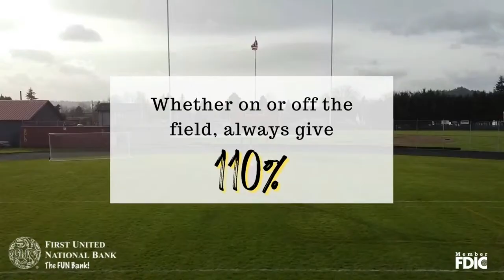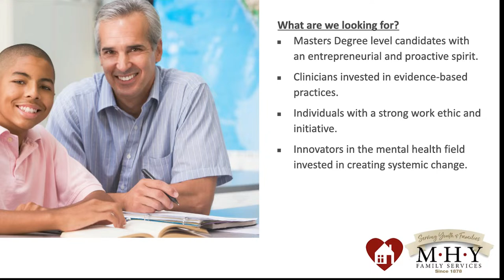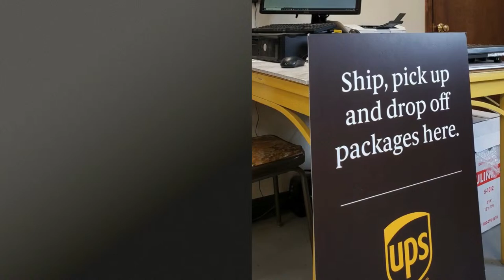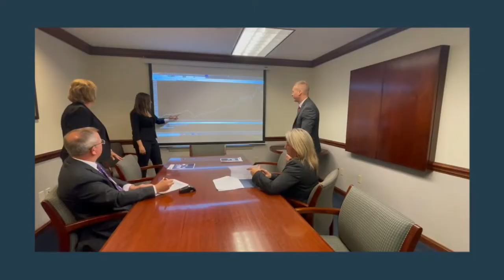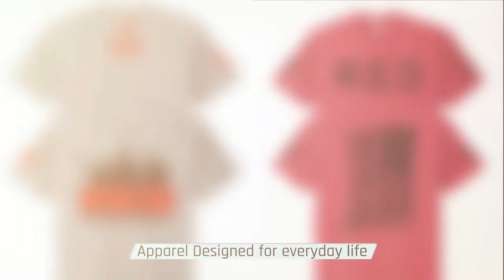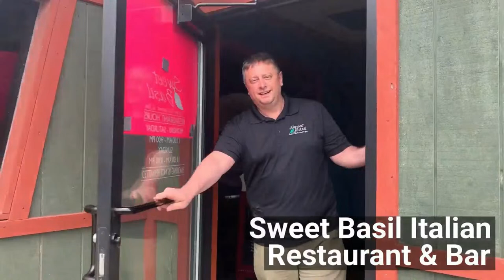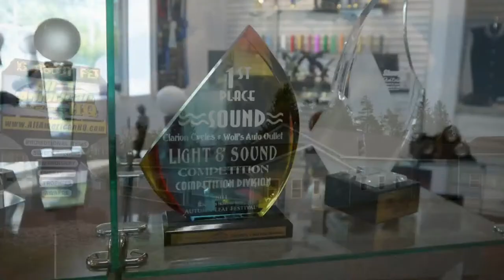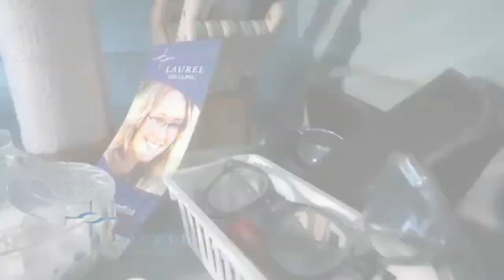Laurel Eye Clinic High School Boys' Basketball - Redbank at Clarion Area - 1-22-2024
Join Mike Kalinowski and Dave Katis for live action as the Bulldogs take on the Bobcats at Clarion Area High School in Clarion, PA.